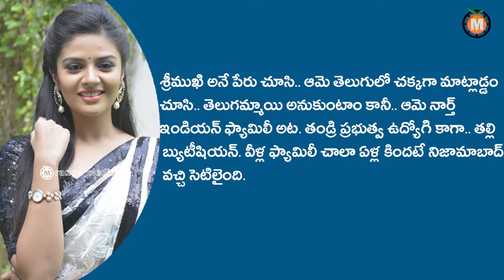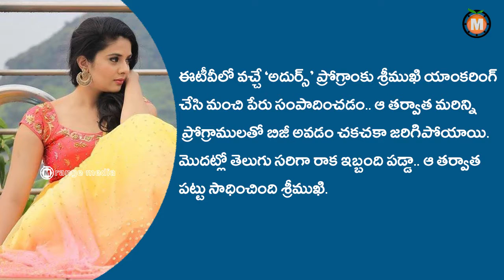Reason Behind Srimukhi Turns into Anchor || Orange FIlm News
WATCH